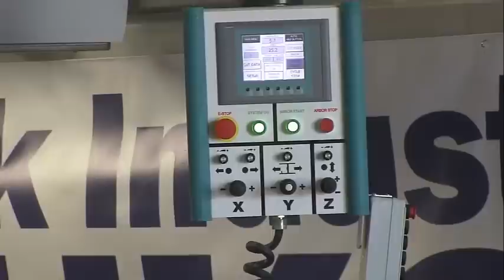YUKON® II Bridge Saw - Cutting Architectural Applications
The YUKON® II saw from Park Industries® is all about better control.  With fast, simple joystick and touch-screen controls, the operator has more intuitive control of the machine as well as independent out-of-stone speed control and cutting feed rates.